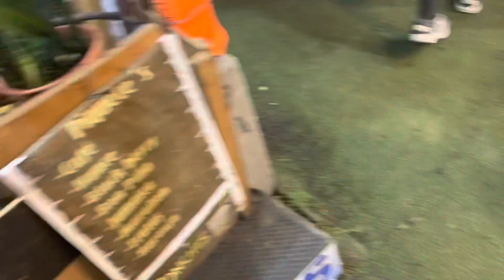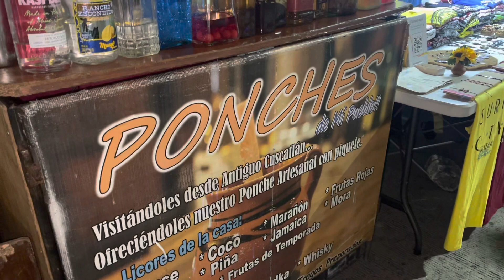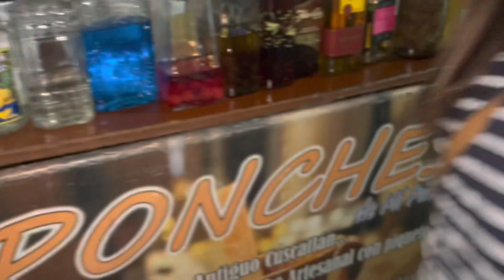Antiguo Cuscatlan y sus famosos PONCHES acompáñenme 🎄🇸🇻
Los famosos ponches de Antiguo Cuscatlan